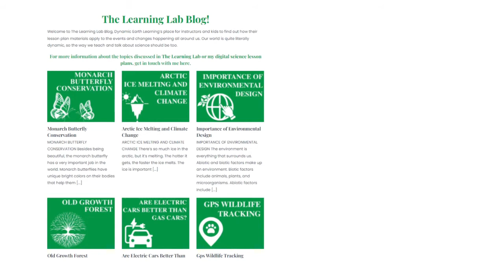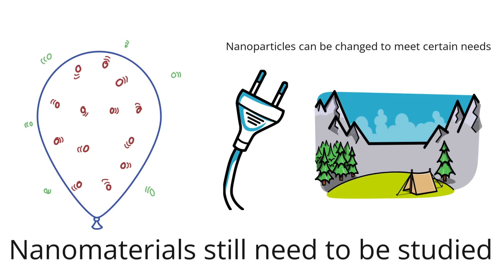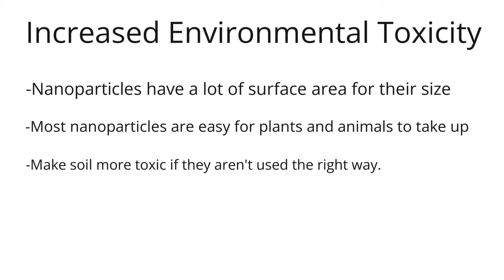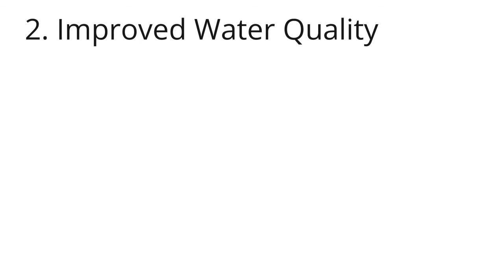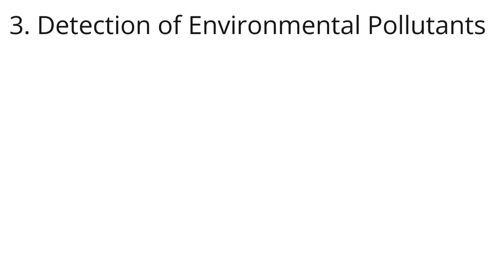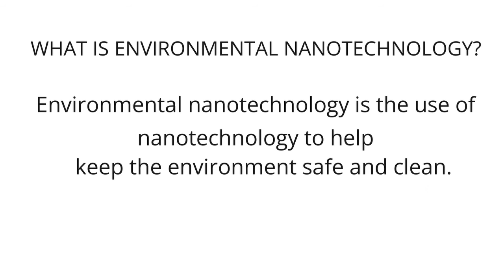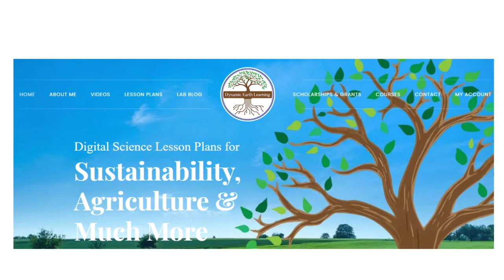Nanotechnology's Impact on the Environment - Dynamic Earth Learning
Nanotechnology is a field that has a lot of promise when it comes to saving the environment. It could change how we try to solve global problems by cutting down on the amount of damage we do. However, the use of nanomaterials can also harm the environment.